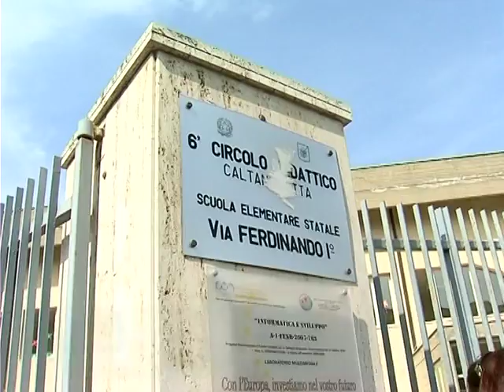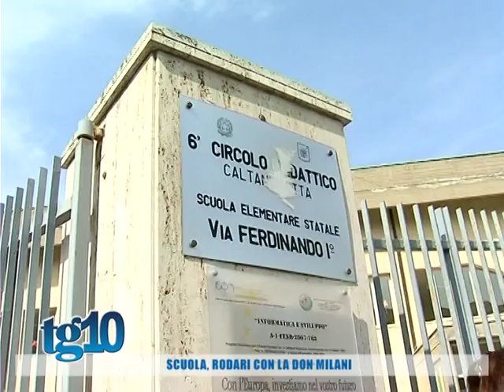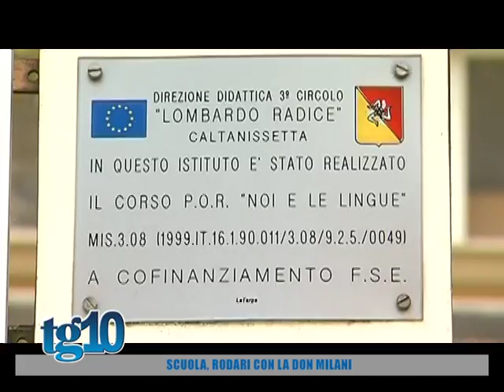Scuola, Rodari con la Don Milani